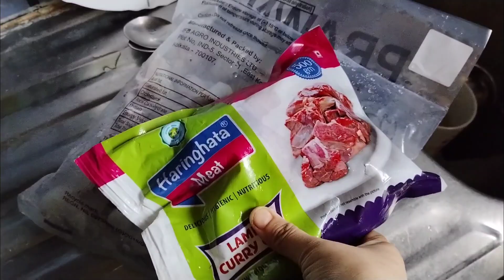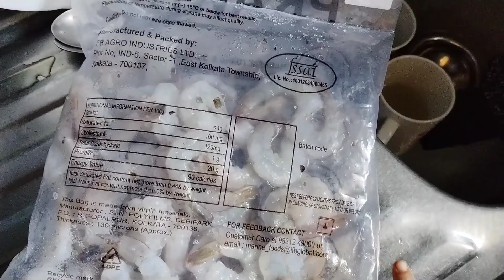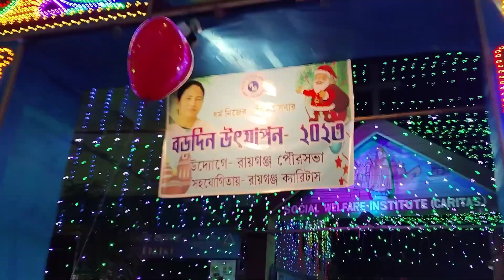25 ডিসেম্বর আসতেই জমিয়ে ঠান্ডা পড়েছে, বড়দিনের মেলাতে গিয়ে আমাদের অবস্থা খারাপ।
25 ডিসেম্বর আসতেই জমিয়ে ঠান্ডা পড়েছে, বড়দিনের মেলাতে গিয়ে আমাদের অবস্থা খারাপ।

your queries 👇👇👇

my simple lifestyle first vlog
my morning routıne 2023
morning routıne aesthetic
morning routines of successful people
morning to night routıne
bengali vlog channel
bengali vlog channel hot
new bengali vlog channel
daily vlog bengali
bengali vlog cleaning hot
me and maa bengali vlog

cozy morning routıne
cozy morning vlog
christmas morning vlog 2023
6am morning routines
6am morning routines mom
winter break morning routines
7am to 9am
healthy breakfast ideas
healthy morning routıne
winter vacation

প্রতিদিন enargy সাথে আমি যেভাবে সংসারের সমস্ত কাজ গুছিয়ে করি একার হতে ||my morning to night routine
full energy সাথে যেভাবে আমি সংসারের কাজকর্ম একা হাতে গুছিয়ে করি।
প্রতিদিন সকালে সংসারের কাজগুলো যেভাবে গুছিয়ে করি।
সকাল 9'টা থেকে সংসারের সমস্ত কাজ গুছিয়ে করলাম মাত্র 1 ঘণ্টার মধ্যে
ঘর পরিস্কার
প্রতি সপ্তাহে কিভাবে আমি ঘর পরিষ্কার করি।
খুব সহজেই সংসারের কাজ সকল থেকে গুছিয়ে করার কিছু উপায় ।
ঘর পরিষ্কার করার কিছু উপায়।
রান্নাঘর পরিস্কার করার সহজ উপায়
কিচেন পরিষ্কার করা
শীতের ছোটো দিনের সকাল ৭ টা থেকে আটটা পর্যন্ত কিভাবে সংসারের কাজ গুছিয়ে করি
সময়ের মধ্যে আমি যেভাবে ঘর পরিষ্কার করি।
প্রতি সপ্তাহে আমি কিভাবে ঘর পরিষ্কার করি

Hellow everyone,
Today I share my daily life with you. I hope you guys like this video. If u like this video please support me.